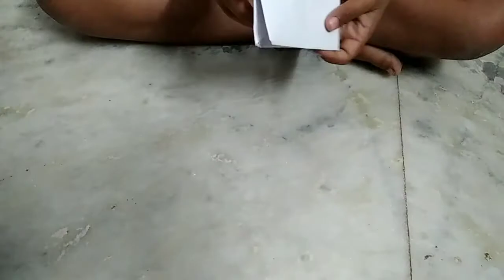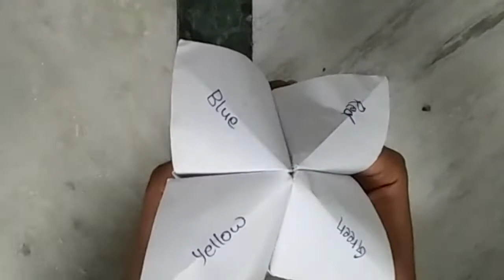How to make four cups with a paper # how to play with 4 cups#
How to make a four cups /how to play using this 4 cups ( చిన్న పిల్లలు ఈ గేమ్ తో చాలా ఎంటర్ టైన్ చేస్తారు) very funny game